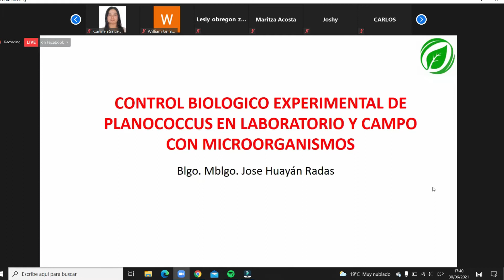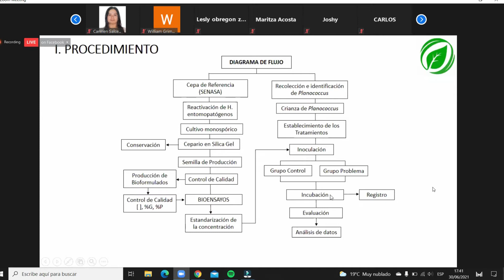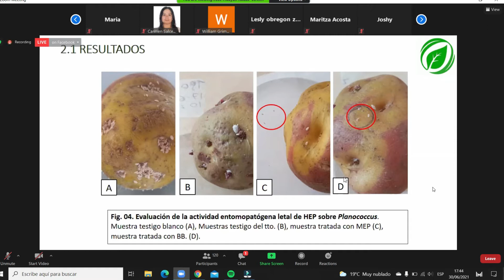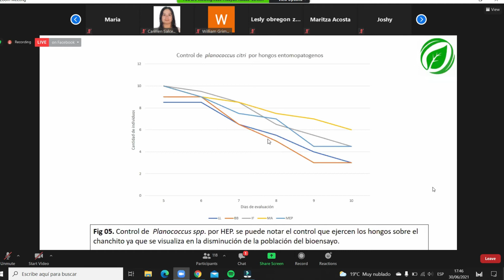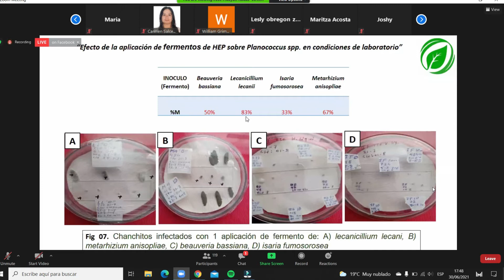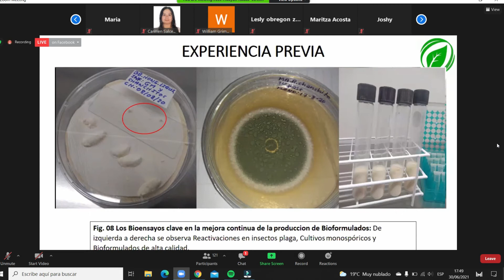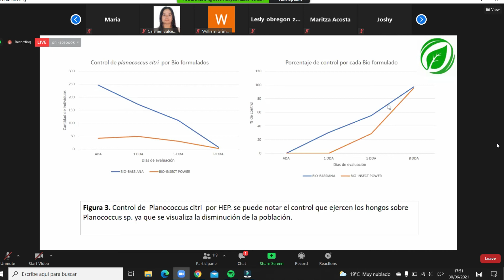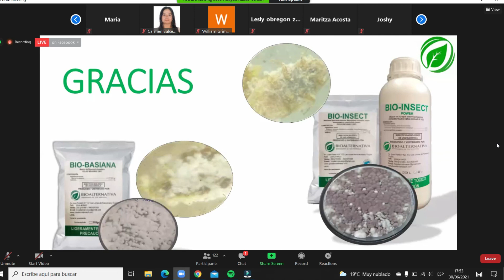Control Biológico Experimental ▶Planoccocus vs Bio Insecticidas 🤔 EN CAMPO!!!